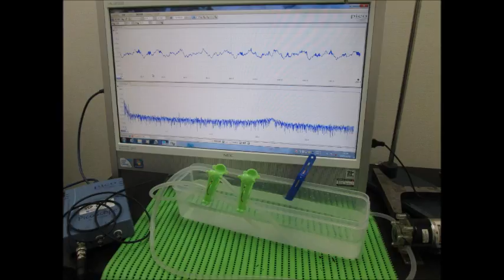スライドショー・超音波テスター Slideshow・Ultrasonic tester